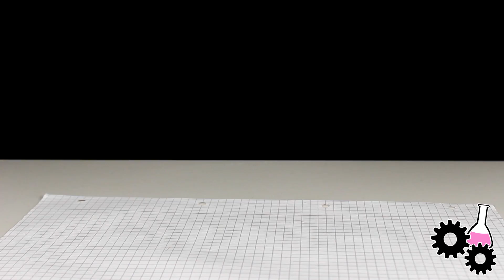Einfachste Rakete der Welt / DIY Rakete aus Flasche? - Heimexperimente #47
Auch gegen Langeweile

Wie sieht die einfachste Rakete der Welt aus?
Wie einfach ist eine Flaschen Rakete selber zu bauen?
Heute zeige ich euch, was man mit einem einfachen Trick mit einer Sprudelflasche anstellen kann.

ZUR SICHERHEIT:

MEIN LABOREQUIPMENT:

► Netzgerät (0-30V / 0-5A)

MEIN EQUIPMENT:

► Kamera (Canon EOS 600D)

► Mikrofon (T.Bone SC 450)